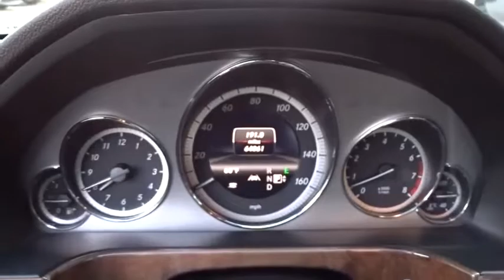2013 Mercedes-Benz E-Class Pleasanton, Walnut Creek, Fremont, San Jose, Livermore, CA 33640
2013 Mercedes-Benz E-Class
2013 Mercedes-Benz E-Class E 350 Sport - Stock#: 33640 - VIN#: WDDHF5KB2DA689073